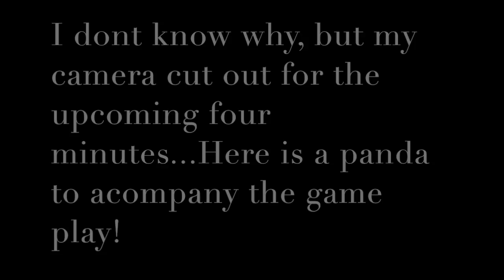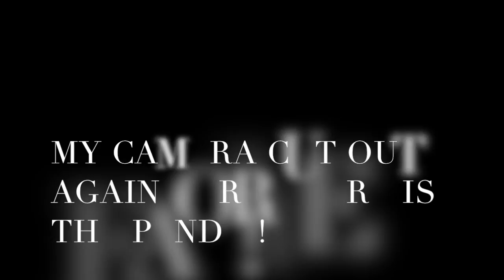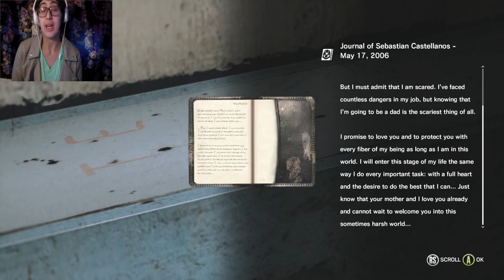PANDA PANDA PANDA The Evil Within #9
If you wanna help my channel and donate to see me make more vids here is my PayPayl